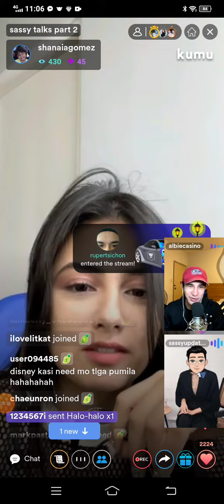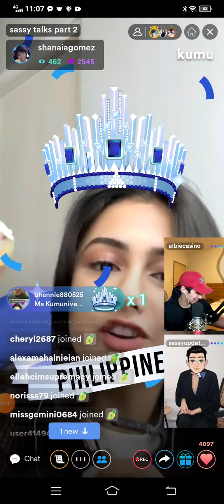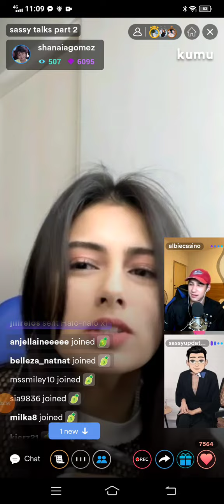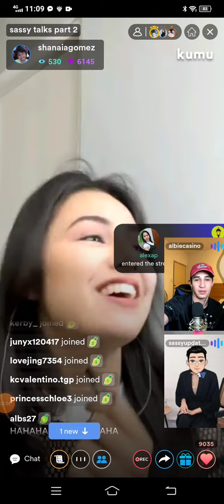SHAIBIE UPDATE 💛 SHANAIA GOMEZ INSPIRED BY Albie CASINO Ang sweet 😘 mo Naman albie road to forever 😍